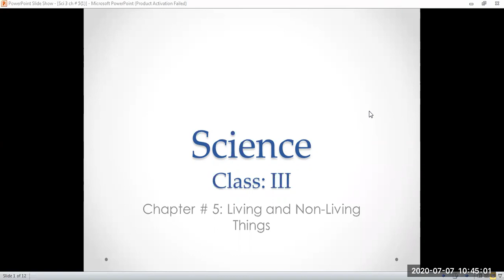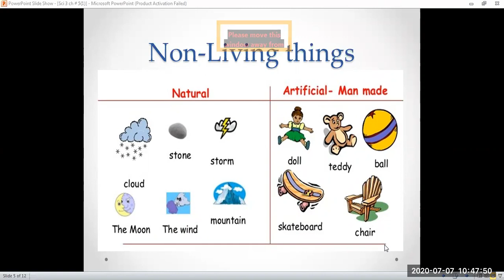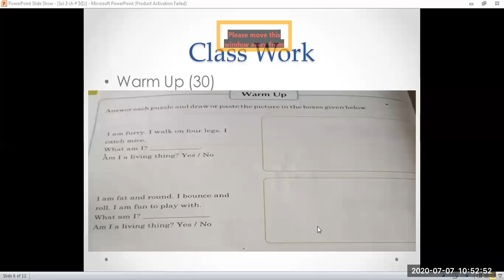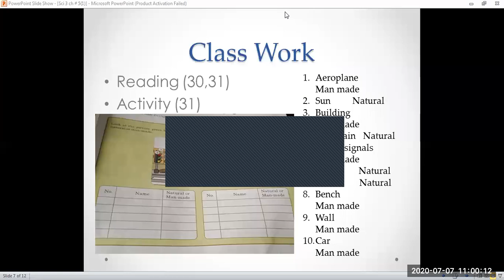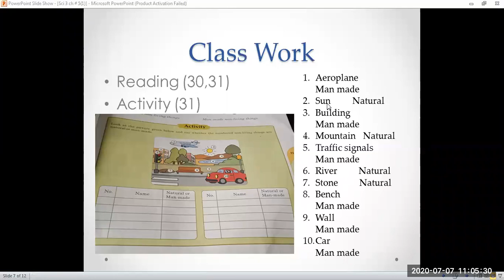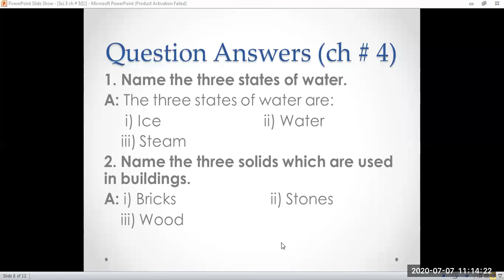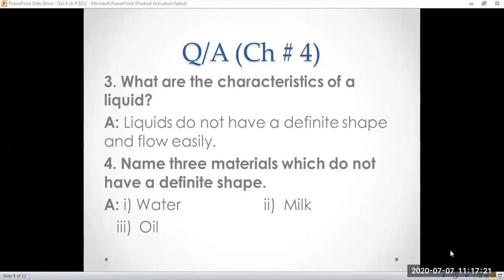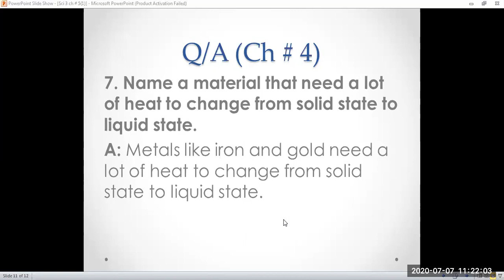Science Class III Tuesday 7 July 2020